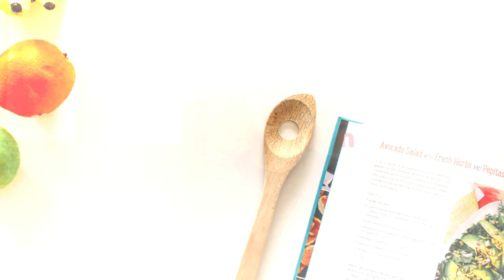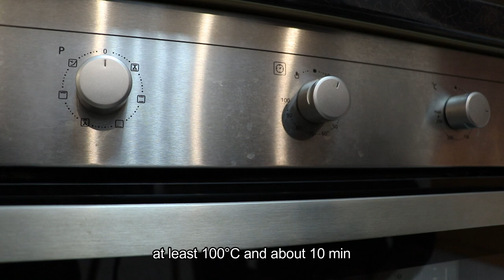Breakfast recipes **Gone wrong**